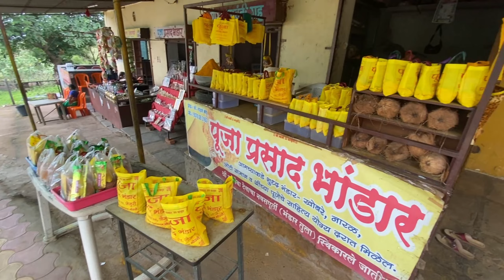जेजुरी कड़ेपठार ला गेलो , कड़ेपठार गड खंडोबा च दर्शन झाल मस्त